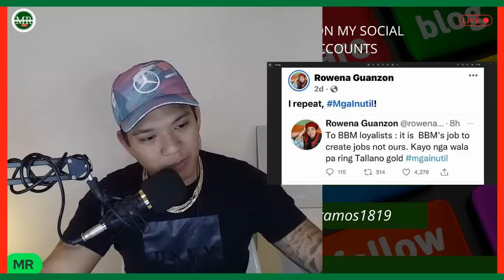ALING WENG WENG NA BUANG NA?!